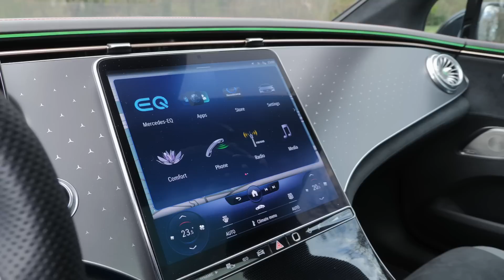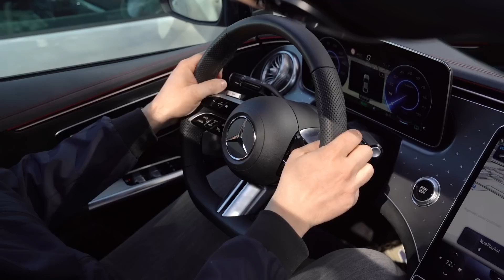Bolji od dizela?! - Mercedes EQE - Brane kombinator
Može li električna E klasa konkurirati dizelu i po čemu se sve razlikuje osim pogona provjerite u novoj epizodi Brane Kombinatora🚗

Partneri rubrike: Datacol Hrvatska i Auto Flota.